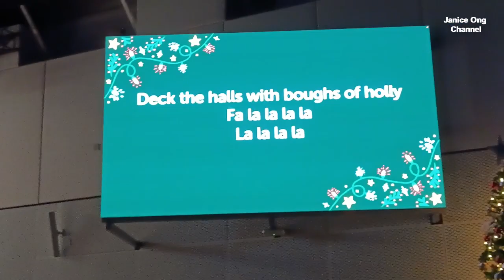Christmas Carolling Concert Christmas Songs Classical Opera Singers The Spot Collective & Musicians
Christmas Carolling Concert Christmas Songs Classical Opera Singers The Spot Collective & Musicians At Queenstown In Singapore At Church Of The Good Shepherd.

Christmas Caroling In Singapore Church. Singapore Christmas Celebration.